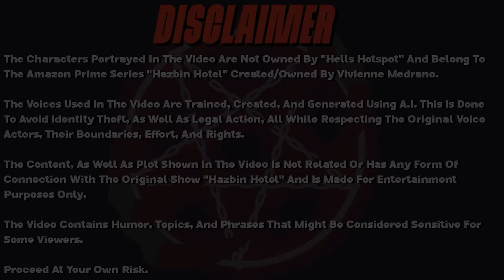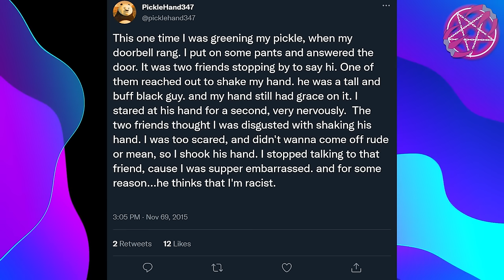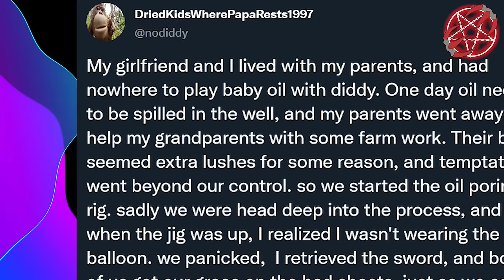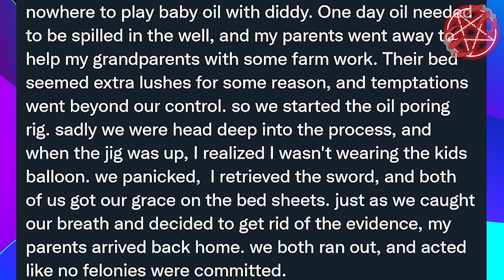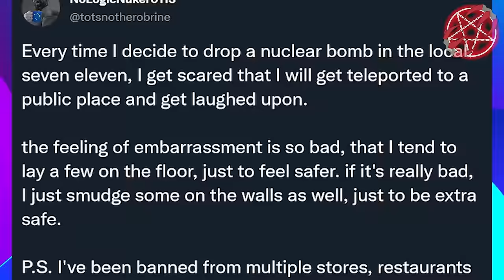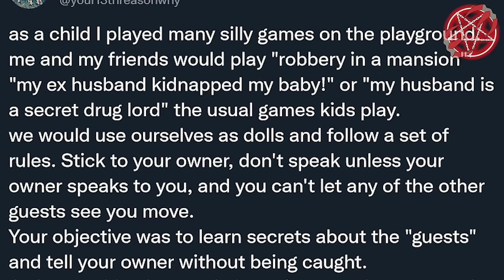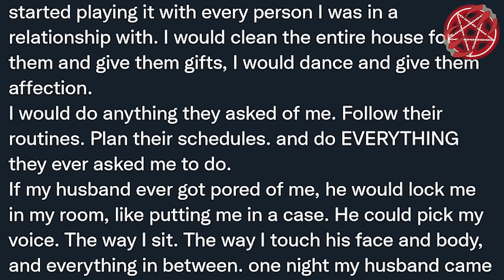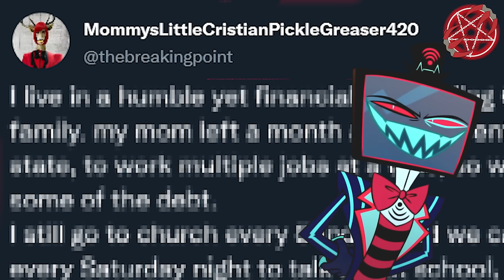Charlie Reacts to Your Deepest Confessions!